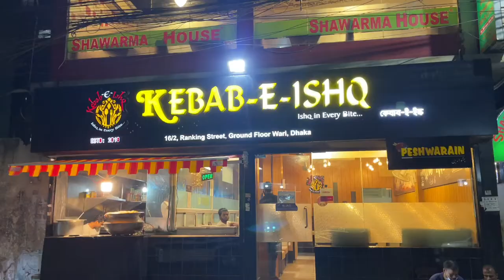Best Nihari with Noli | Special Nalli Nihari | Peshwarin | BD Food Review by MKS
Foods